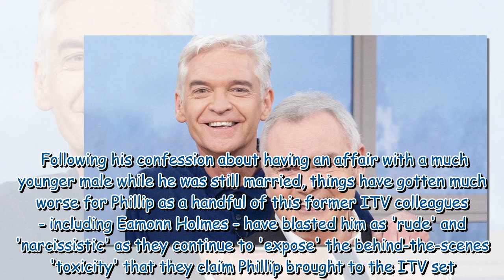Timeline of Eamonn Holmes and Phillip Schofield's bitter fallout - Loose Women spat to TV axe